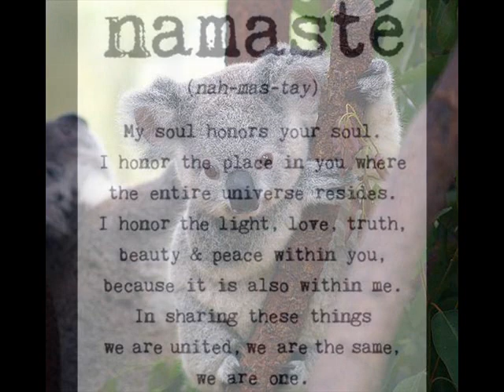JUST FLOATING AROUND by Nick108 0001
Created using FL Studio 11, Keyrig49, The Reaper from Cockos, Behringer M16 monitors, Windows Movie Maker II, Pixelan FX6, So Chant the holy names always and Rock for Radharani.